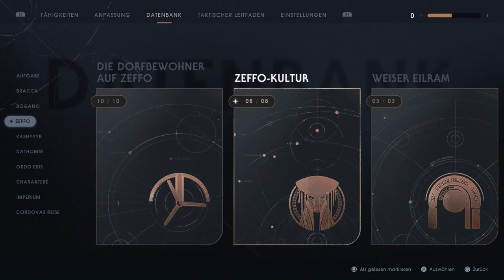#35 Zeffo Abgeschlossen - Star Wars: Jedi Fallen Order (Blind, Let's Play, Jedi-Großmeister)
Wurde auch mal zeit...

Plot:

Das Imperium hat die Galaxis erobert und Jedis werden gejagt. Unser Hauptcharakter hat die Order 66 überlebt und versteckt sich um weiter zu überleben. Dabei redet er sich ein das er nur sich selbst trauen kann.

Nur wie lange kann er sich alleiner vom Imperium verstecken? Bald schon muss er wieder sein Lichtschwert ziehen und für etwas größeres kämpfen!

Personal information:

Als Star Wars fan muss ich natürlich einen Blick auf dieses Spiel werfen.

Das Gameplay hat mich schon schnell überzeugt und hoffentlich tut die Story das selbe. Ich hab das Gefühl das Spiel wird awesome!